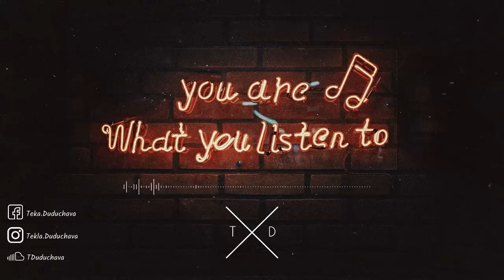Soledad Bravo - Violin De Becho (Medina Edit)